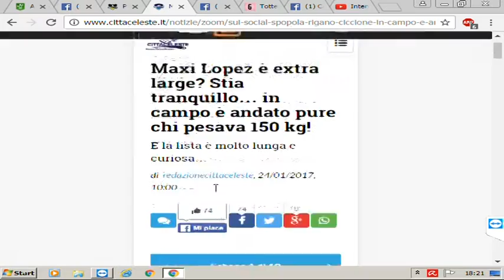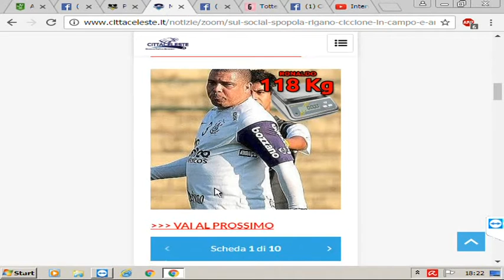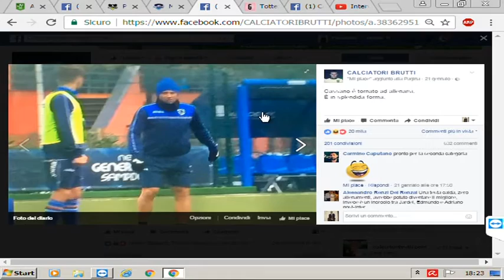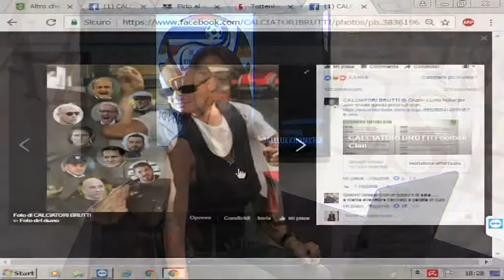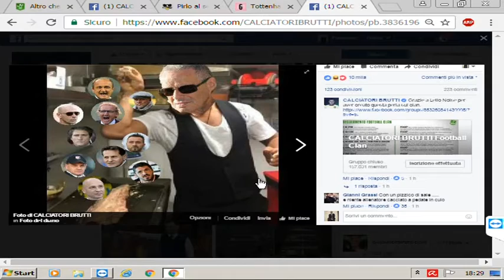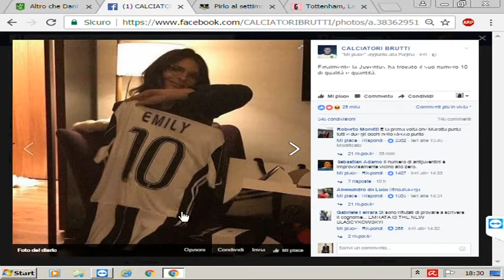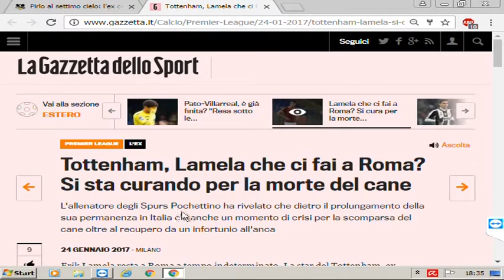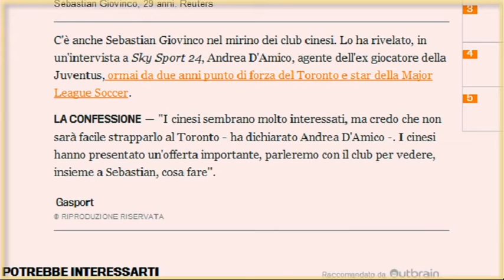Udinese Social Channel 24 gennaio 2017